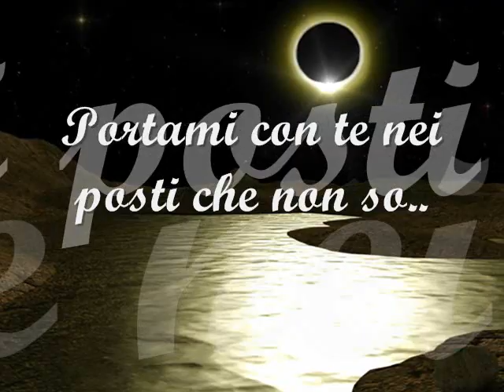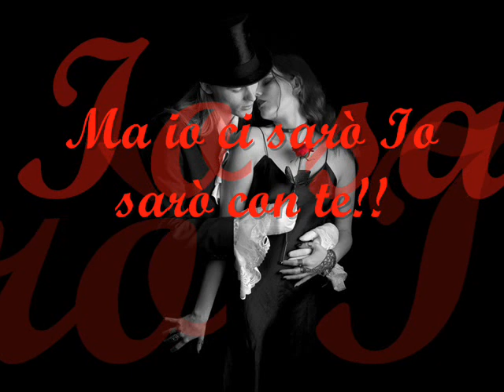Io Ci sarò- Amore Mio Unico Amore இڿڰۣ-ڰۣღ